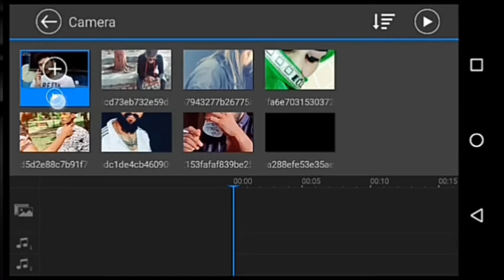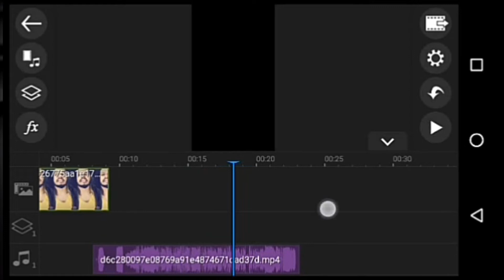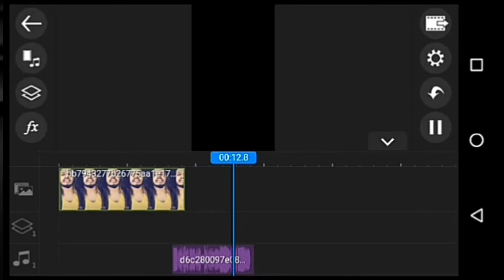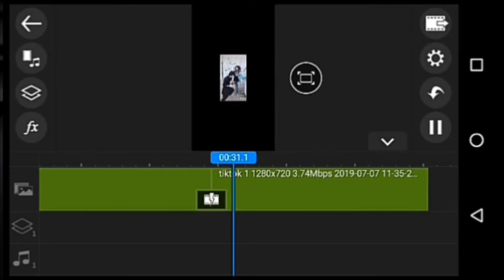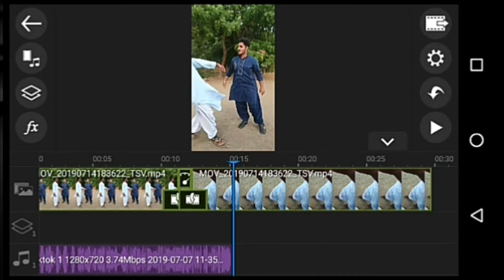Apna gana banaye|powerdirector se edit Karen|2019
Hi

about this video-dosto aaj ki video main main aapko sikha hai ki powerdirector se aap kaise dialogues  sakte hain aur use edit kaise kar sakte hain video like karte hain aur channel ko subscribe kar de

Dosto aap video ko dekhiyega or achi lage to ise like kijiyega share kijiyega agar aapka  koi sawal hai to ap mujhe comment bhi  kijiyega .main aap ke comment ka rply dene ki poori koshish karunga...

dosto is channel par aapko technoligy videos,vlogs videos,diy videos, internet tips, education, product unboxing & review , online shopping, youtube guidlines, android app,computer tips, web sites offer or letest tech news,updates se related video (hindi  urdu) me dekhne ko milti rahegi, dosto agar aapko ye channel passand aata hai to ise zarur subscribe kijiyega.